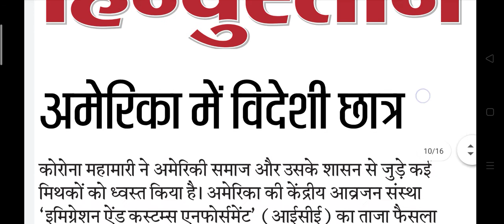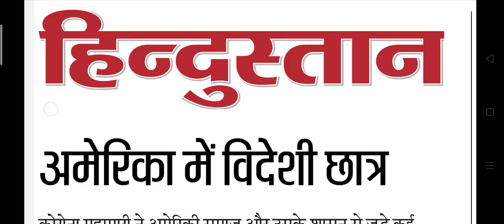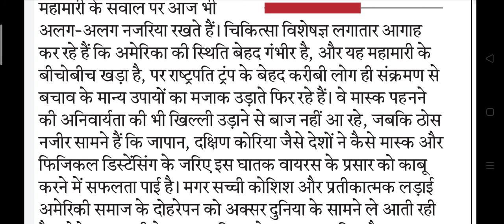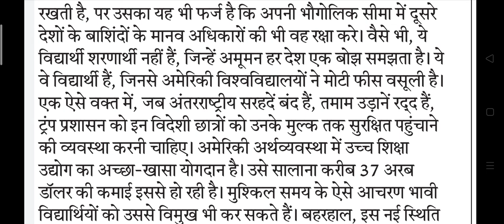Hindustan editorial dictation 8 july 20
SSC stenographer
80wpm dictation
100wpm dictation